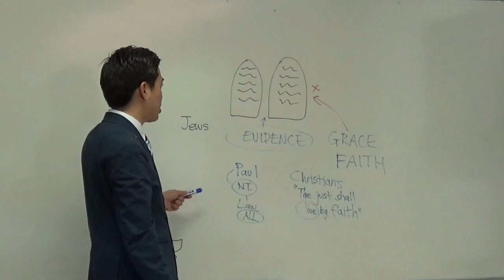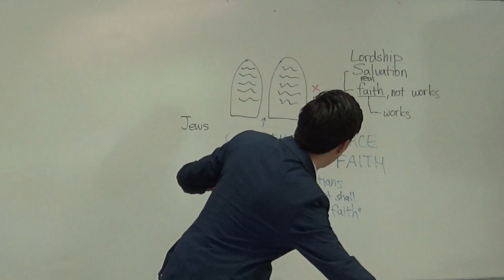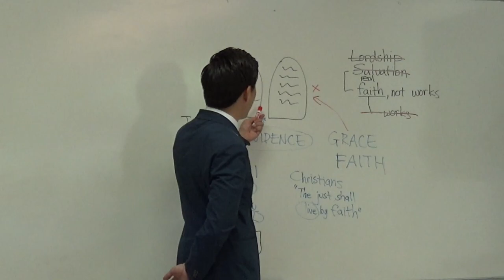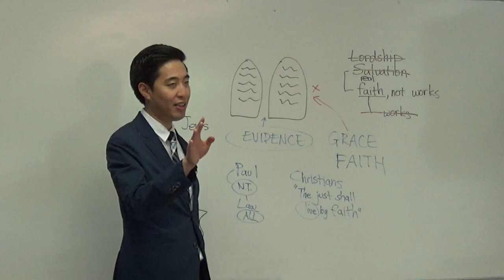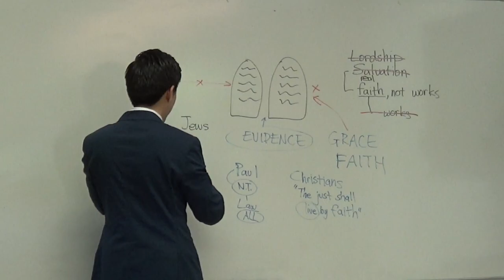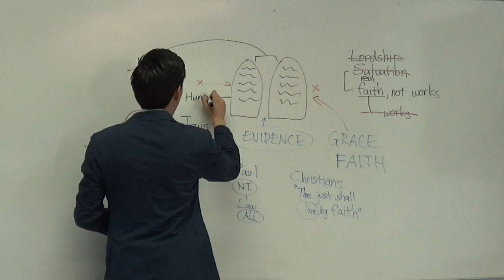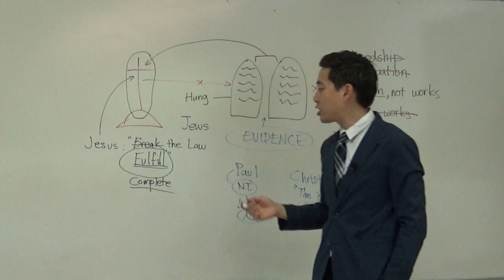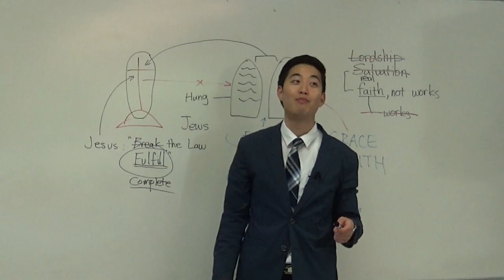SDA, Catholics & Christians Won't Like This Video! (Gal. 3:12-13) | Dr. Gene Kim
Dr. Kim (UC Berkeley & PBI)